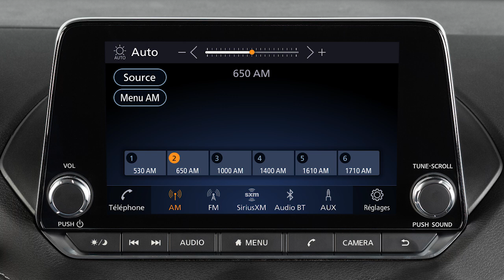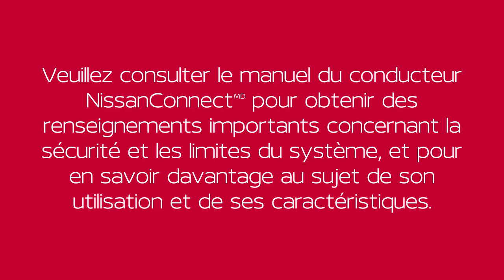2025 Nissan Sentra - Commande jour/nuit/arrêt